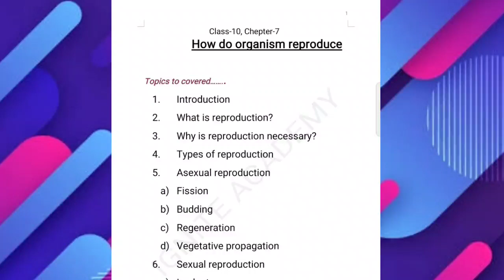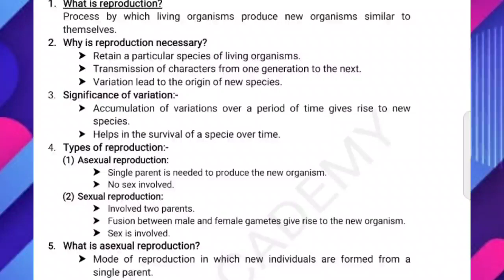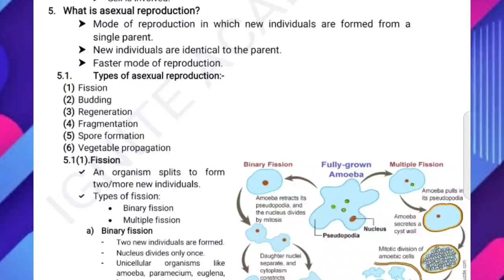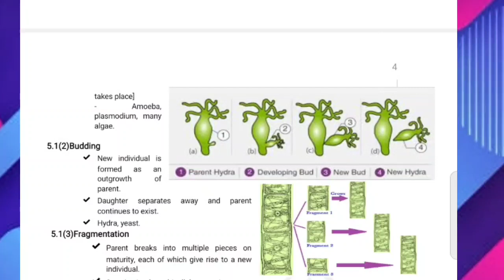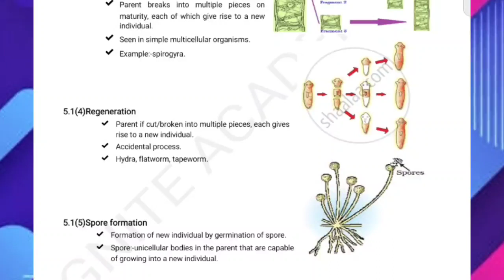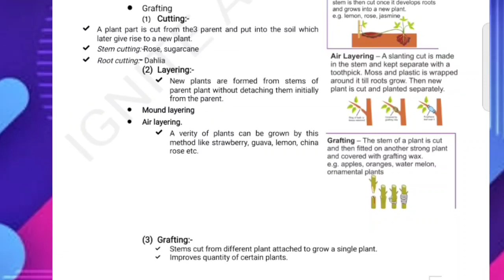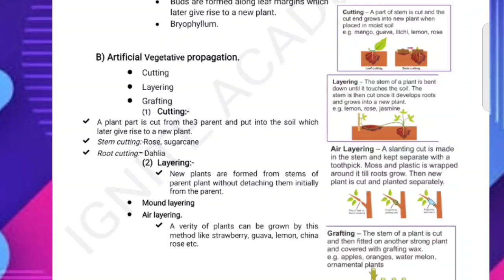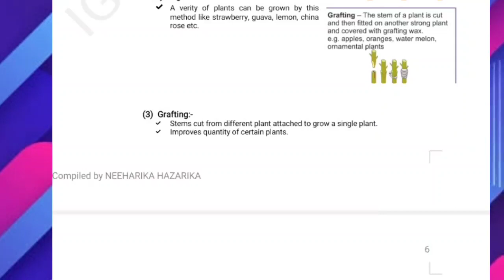class 10//How do organisms reproduce //part 1